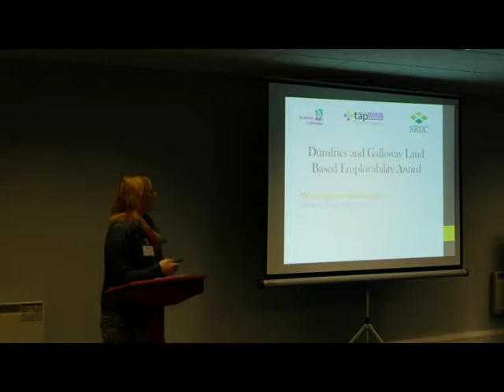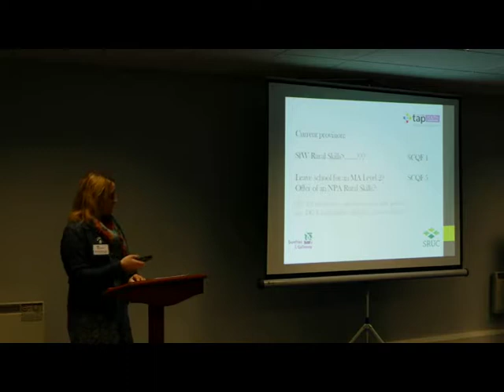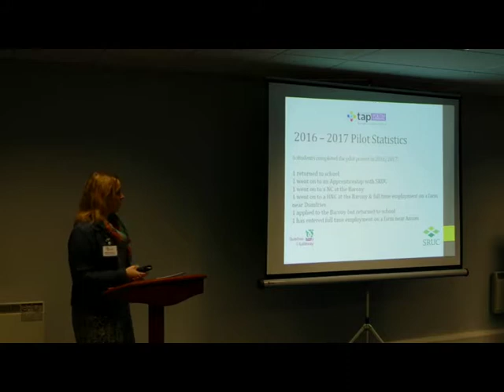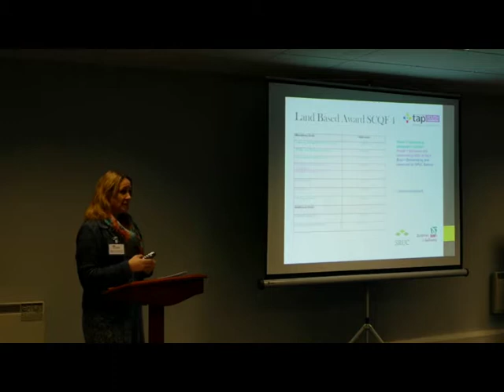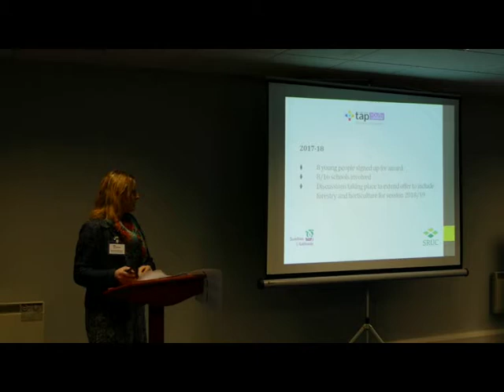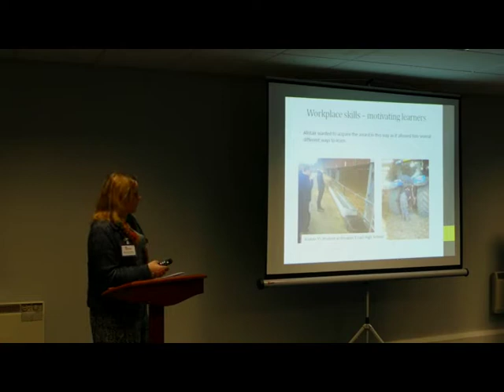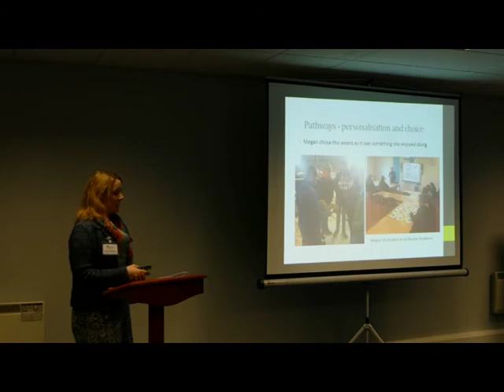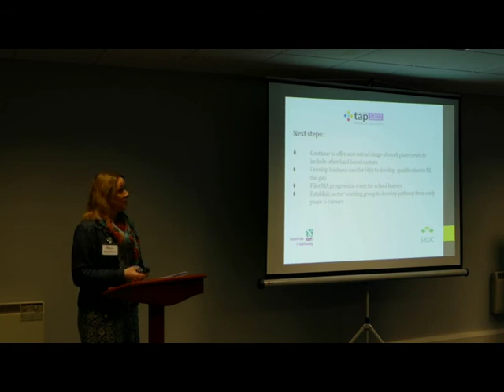Careers presentation by Melanie McEwen of DYW D&G at Lantra Scotland careers workshop